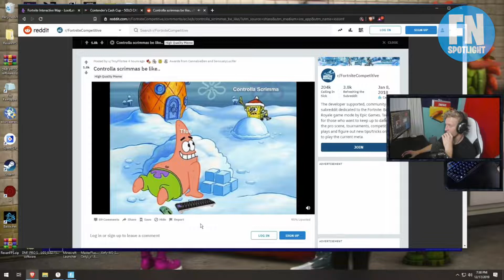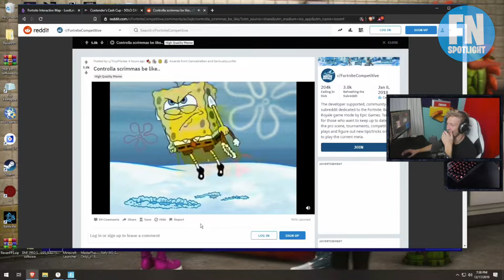Ninja's Next Career Move? | CouRageJD Explains CHANGES Youtube Gaming/Live Streaming NEEDS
Ninja talks about whats next for his career. CouRageJD and friends discuss what changes need to be made for youtube gaming/ livestreaming.

"Green Screen by Samanta Aquino"
"Original animation by Samanta Aquino"